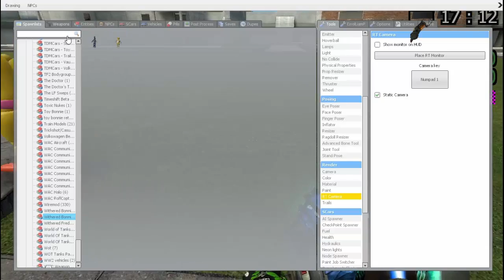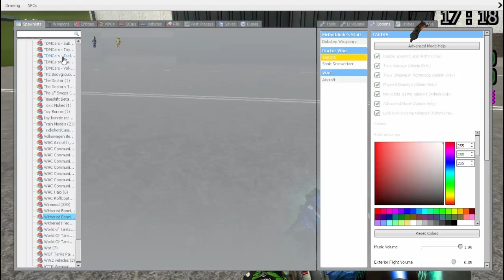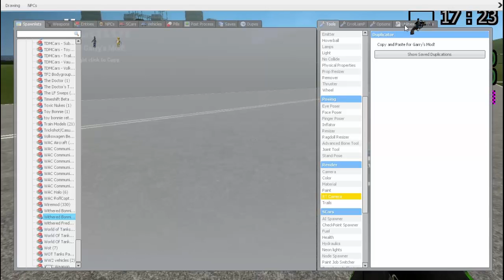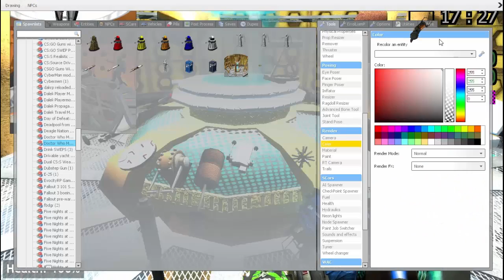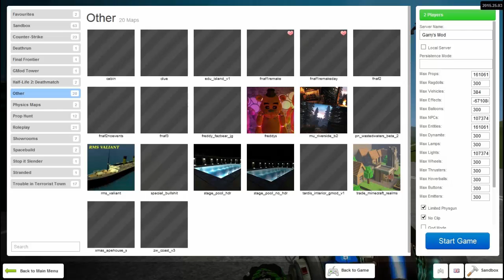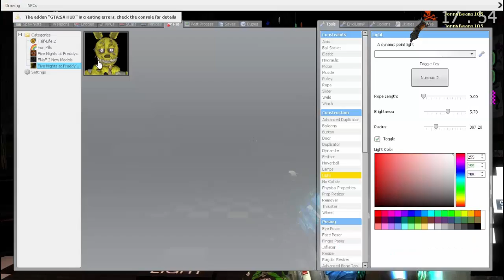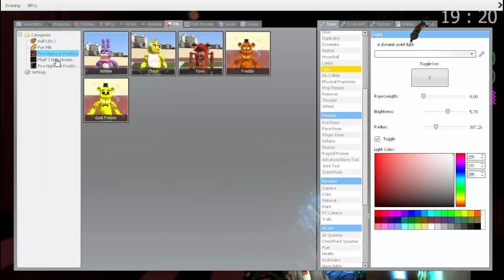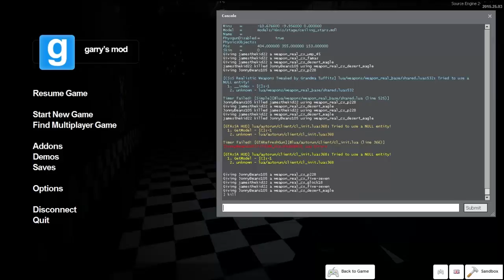gmod 2 hours of fun and logest video on are channel